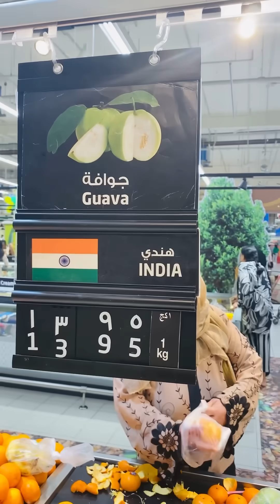Mini shopping vlog